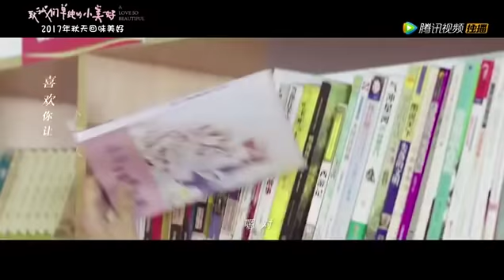A Love So Beautiful Themesong MV 致我们单纯的小美好 [Eng Sub]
Song Title: 我多喜欢你，你会知道 (You'll know just how much I like you)